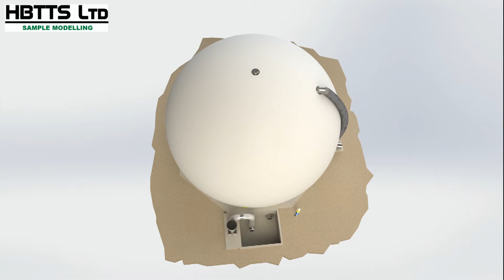HBTTS Photo-View Animation Demo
Demonstration of Solidworks PV motion study animation.